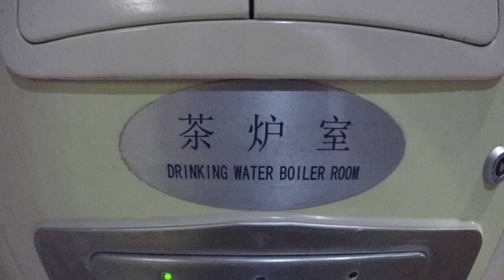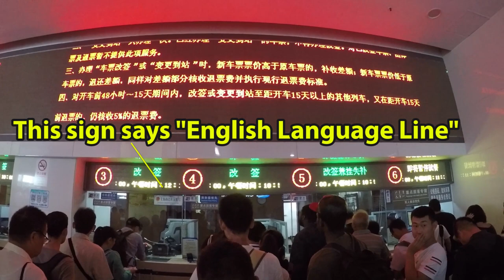CHINA 中國\\ OVERNIGHT TRAIN TO SHANGHAI // VLOG#80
We take the awesome overnight luxury sleeper train from Hong Kong to Shanghai 中國 for 20 hours of sight seeing and relaxation.  Once in Shanghai we're feeling adventurous so we go to pick up our train tickets for the next leg our journey in person.  We learn how to use Didi which is China's version of Uber and wander up to the Nianjin Pedestrian Street for Moon Cakes and other awesome food.  We even find some time to check out Century Square in the evening.  We wrap up the week by taste testing a couple of different versions of Sprite available only in China...the results may surprise you ;-)